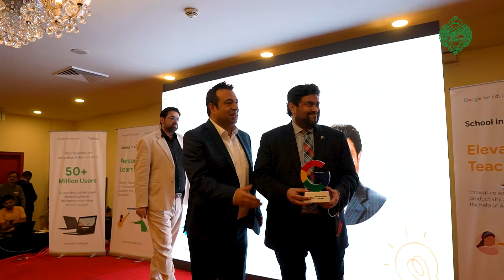Participation In School In A New Light Event Organized By Tech Valley Pakistan